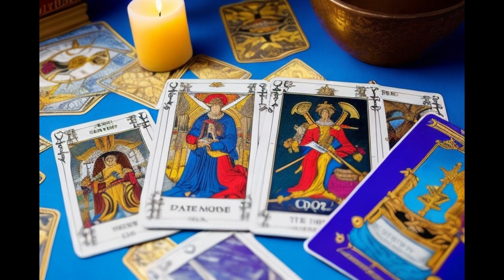GEMINIS ☀️ SE DESPERTÓ TU INMENSO PODER☀️ VAS A DISFRUTAR LA VIDA COMO NUNCA☀️LOS CAMBIOS VIENEN YA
Géminis descubre lo que llega para ti. QUE VIENE EN EL AMOR, DINERO,